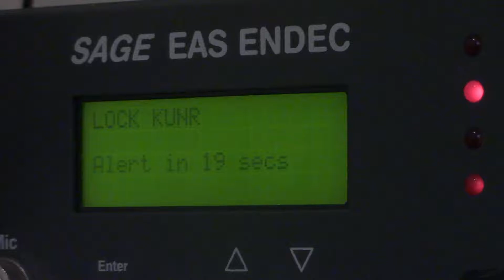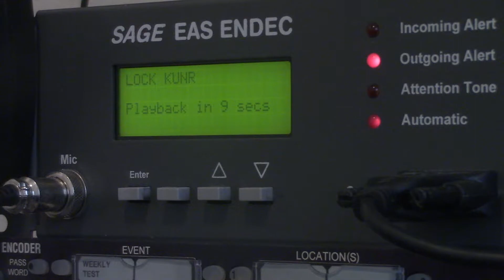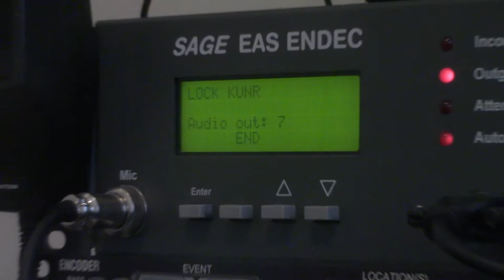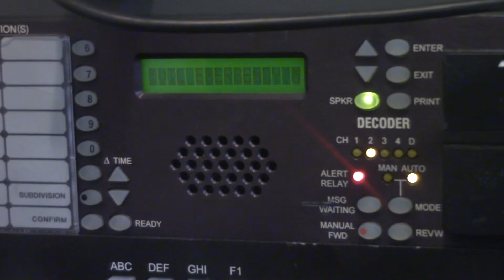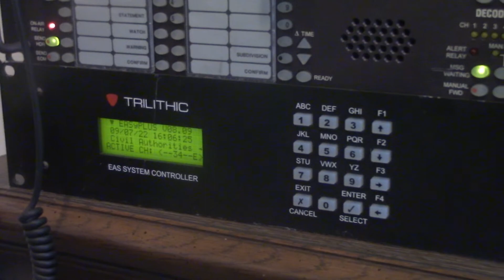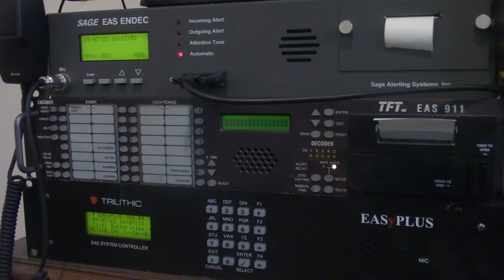Mohave, AZ CEM relay on KEVN Demonstration (Triple Endec Relay)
Yea, I wanna go CAP Compliant soon...
Anyways, I wanted to show y'all how KEVN relays EAS Alerts using the Sage Endec, EASyPLUS and the TFT. Here's a CEM for Mohave, I thought it would be a great opertunity to show you how KEVN operates! I will still make a very thorough video on my setup, but for now please enjoy this video!
Let me know if ya wanna see more Relay Demonstration Videos!

btw this doesn't count as an EAS.